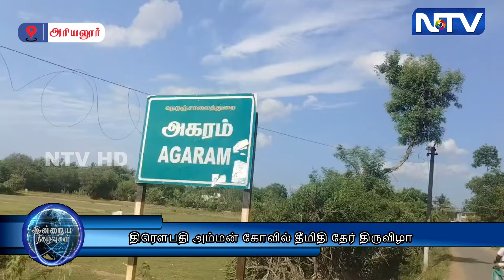அகரம் திரௌபதி அம்மன் கோவில் தீமிதி தேர் திருவிழா திருவிழா வெகு விமர்சையாக நடைபெற்றது